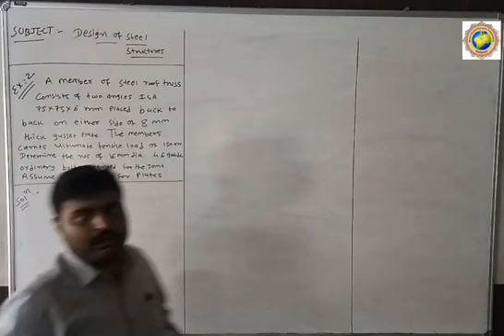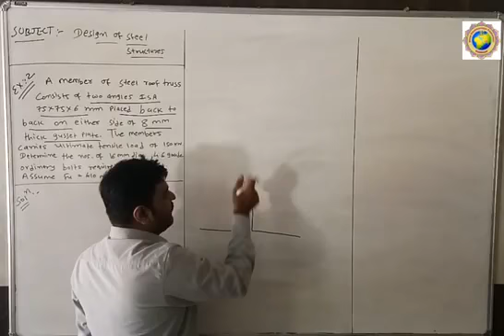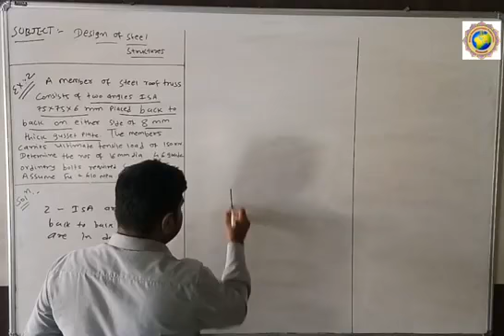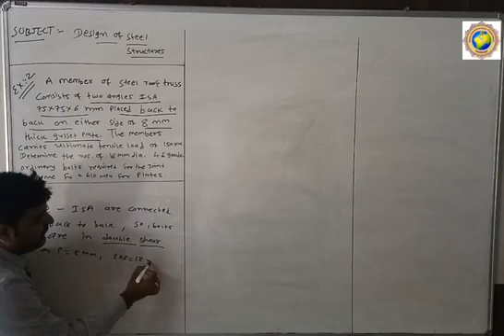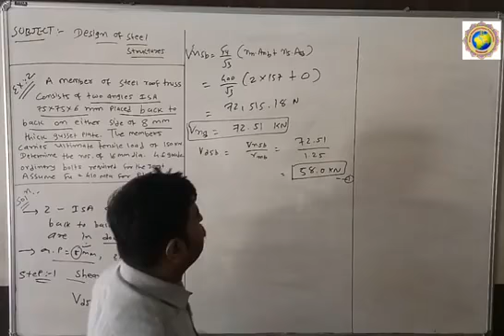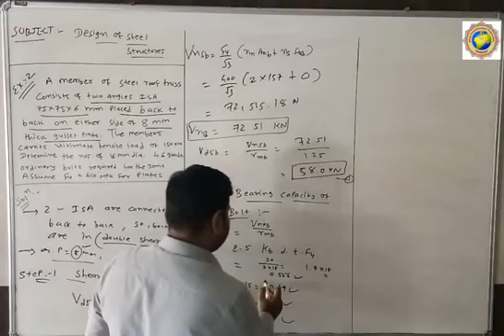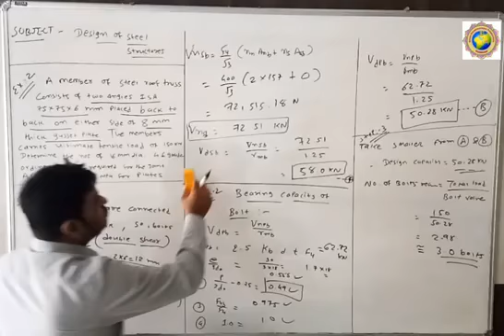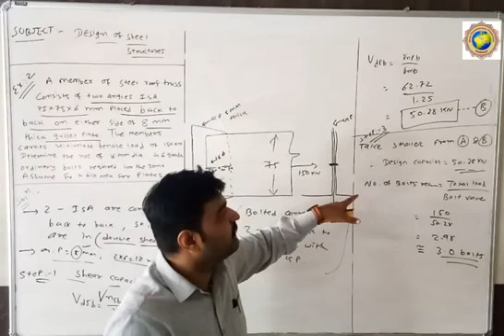LECT 7 UNIT II EXAMPLE OF ANGLE & GUSSET PLATE